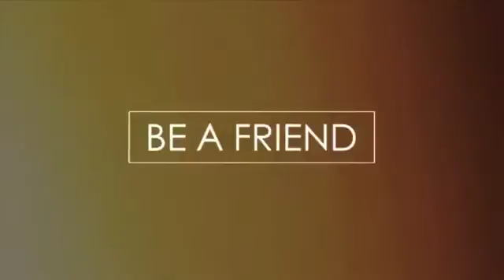Club Omagh - building for the future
Club Omagh continues to spearhead major development plans at Omagh St. Enda's. Youth Registration for 2016 takes place in the clubrooms on Friday 5th from 8pm to 10pm and on Saturday from 10am to 1pm. Come along and sign up for the year...a great journey awaits.